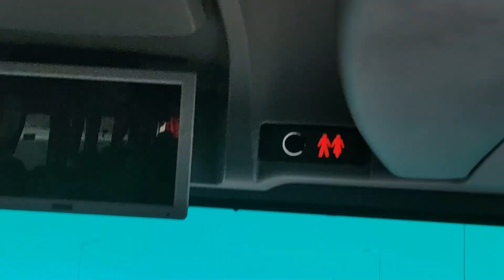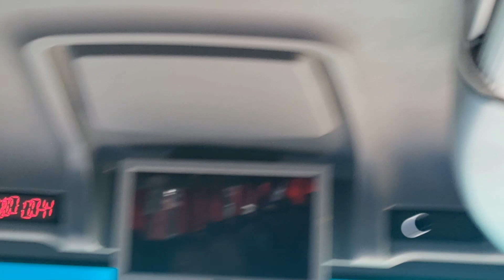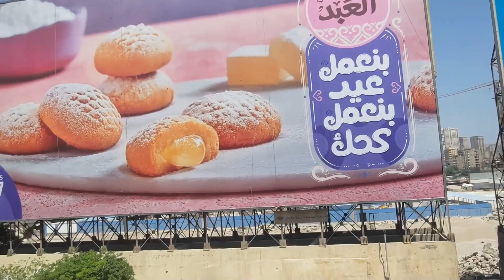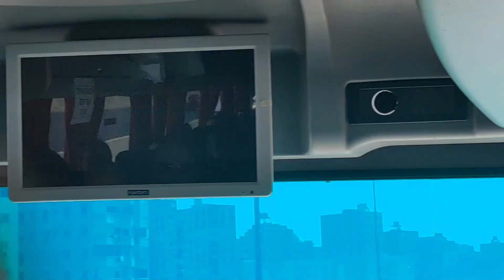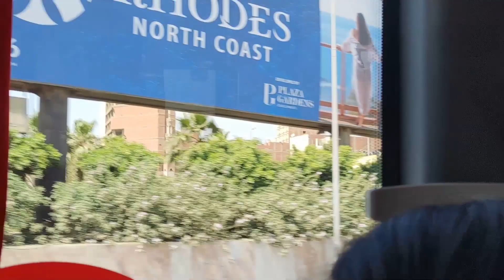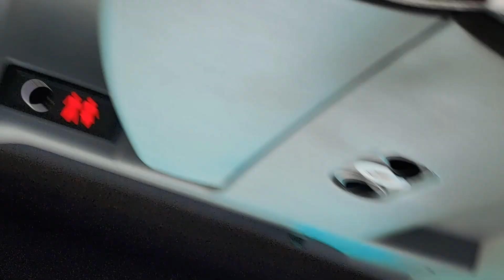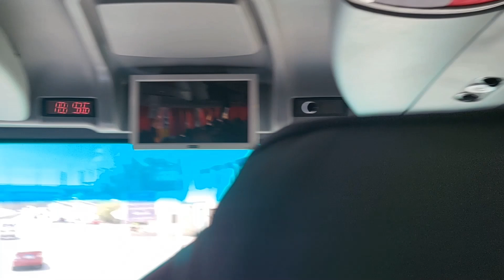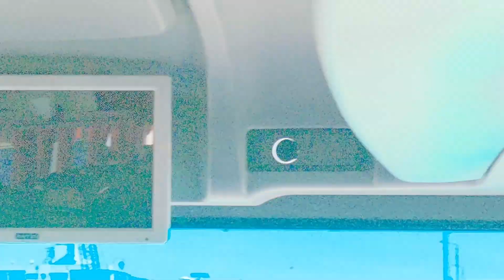Пътят към пирамидите, интересни факти за Египет от екскурзовода и атмосферата на египетските пътища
Непрофесионално видео, през по-голямата част от записите камерата върви повече, за да записва разказите на екскурзовода, защото когато си на подобна екскурзия все пак искаш да видиш нещо със собствените си очи, а не да си забил поглед в екрана през цялото време. ;)